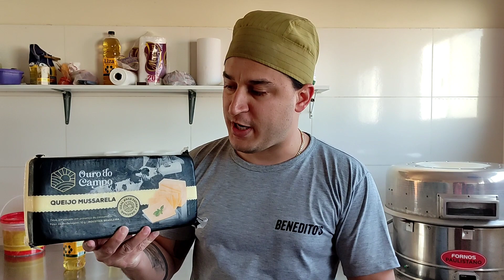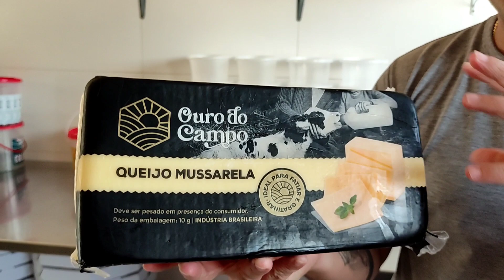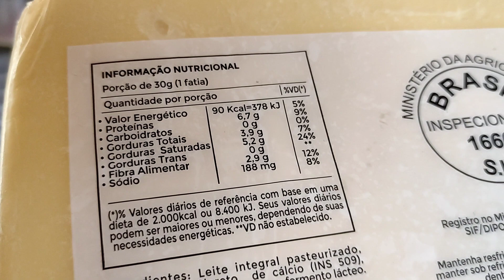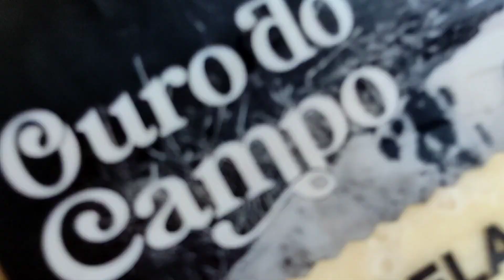MUSSARELA OURO DO CAMPO - AVALIAÇÃO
Siga no Instagram @beneditosoficial